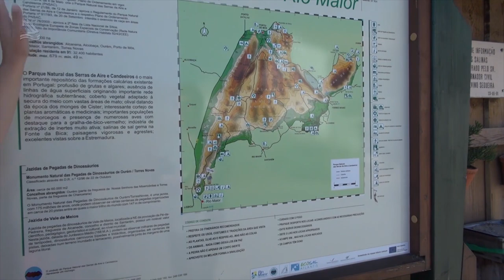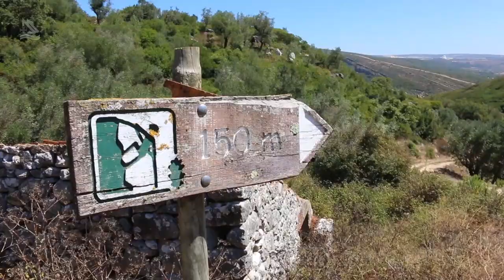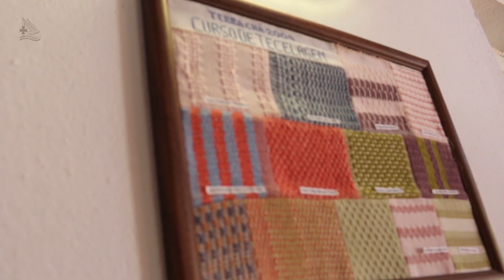Rio Maior, muita história pra contar !!! 01 (Programa Assim é Portugal Oficial)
Rio Maior, muita história pra contar !!! 01